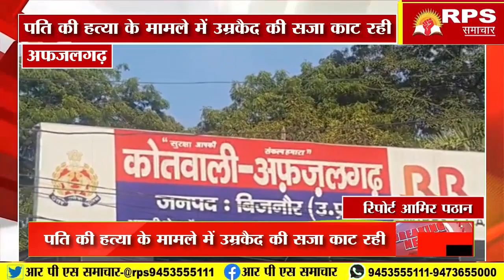पति की हत्या के मामले में उम्रकैद की सजा काट रही महिला को राज्यपाल के आदेश पर रिहा किया गया।